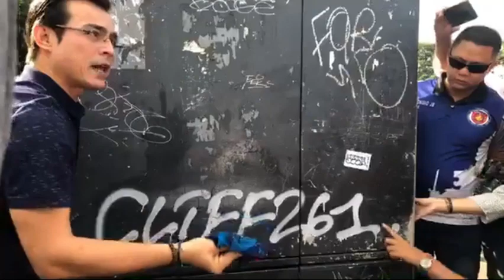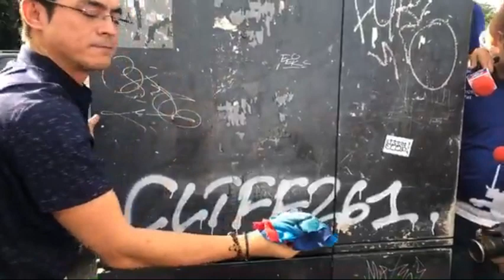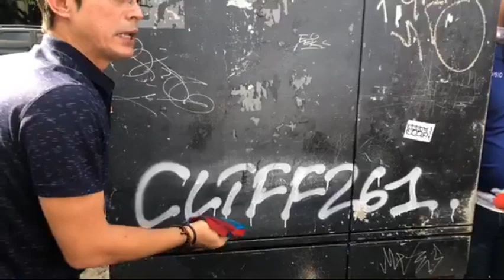ISKOLOGY 127: BAKIT GIGIL NA GIGIL NA NAG ISKOBA SI MAYOR ISKO MORENO | PAMBILI NA SANA NG GAMOT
ISKOLOGY: Study of YORME Isko Moreno Domagoso

VIDEO CREDITS :
MAYOR ISKO MORENO FACEBOOK PAGE FOR OPEN GOVERNANCE POLICY FOR PUBLIC INFORMATION.